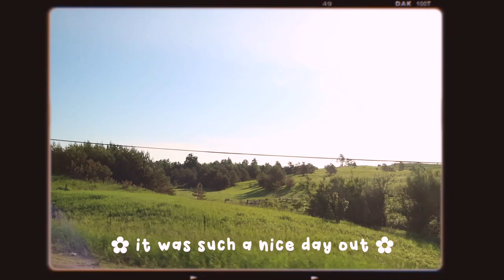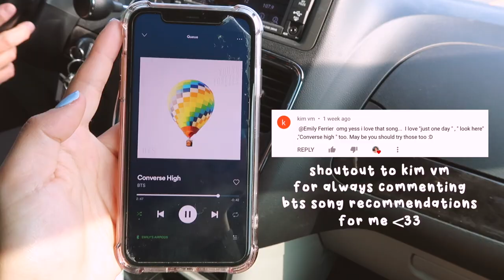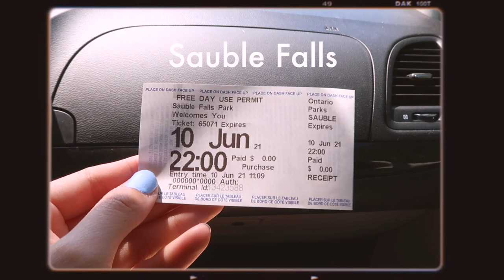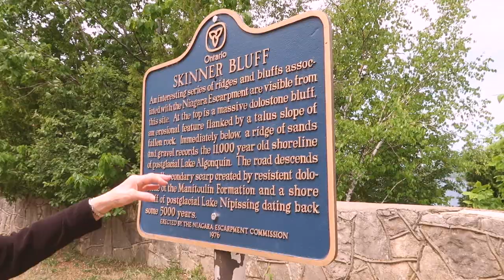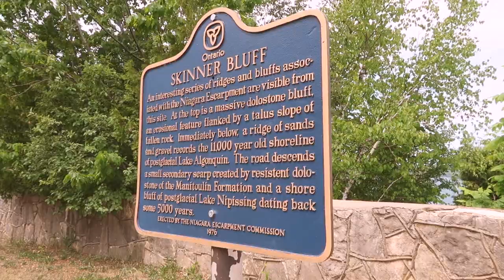road trip to the beach with my family & i get attacked by seagulls *chaotic*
let's go on a road trip to the beach with my family! also watch me get attacked by a flock of 50 seagulls and bees. enjoy this day in my life vlog ✿ ♡

this video is a vlogs, road trip to the beach, road trip to the beach vlog, road trip vlog, a day in my life vlog, beach road trip vlog, road trip vlog with my family. It is also getting attacked by seagulls, sauble beach 2021, sauble beach vlog, trip to sauble beach, summer day in my life vlog, beach vlog 2021, hiking vlog 2021, roadtrip to the beach, road trip to the beach playlist, aesthetic channels, girls trip vlog. this is a day in my life aesthetic, aesthetic day in my life.